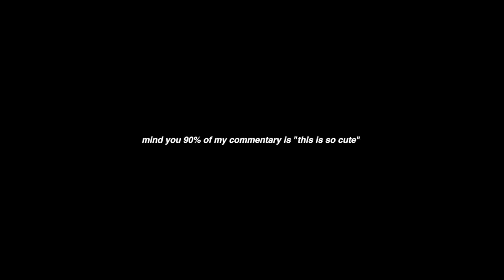trying on very many PSD underwear but very cutely PSD haul challan